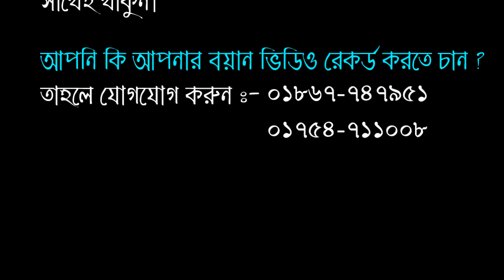New Bangla Waz 2019। Maulana Mufti Mahmud Hasan Habibi 01731444025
আলোচনা পেশ করছেন : মুফতী মাহমুদুল হাসান হাবিবি

বয়ানের তারিখ : 12/03/2019

মাহফিলের স্থান : সোনারগাঁও

ভিডিও ধারণে : Bangla Islamic Contents (বি.আই.সি-মিডিয়া)

শব্দ গ্রহণে : Bangla Islamic Contents (বি.আই.সি-মিডিয়া)